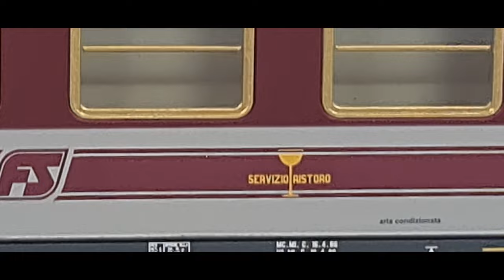ACME 55251/55252. D - Zug durch Deutschland mit FS - Wagen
Heute zeigen wir Euch die neuen FS-Wagen von ACME aus den Wagensets
55251 und 55252 in einem Schnellzug durch Deutschland. Vorangestellt ist eine kobaltblaue Br 110 mit Bügelfalte ( Piko) . So ein Zug könnte auf der Rheinstrecke unterwegs gewesen sein zwischen Basel und Köln/Dortmund um 1983. Zahlreiche Gastarbeiter aus Italien nutzten solche Züge um zwischen Deutschland und Italien zu pendeln. Aber fuhren auch  viele Menschen mit solchen Zügen in den Urlaub nach Italien. Im Zug befindet sich auch ein sogenannter Gastro Wagen als  Halbspeise-wagen.